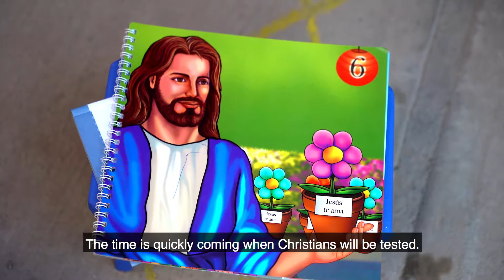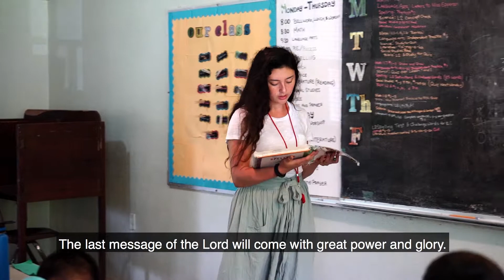19210_YTBE_ES